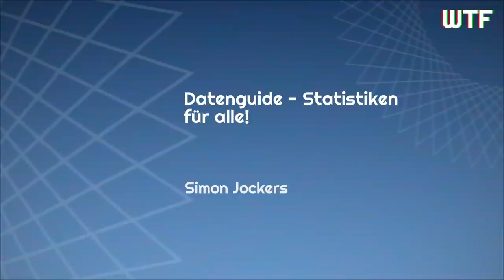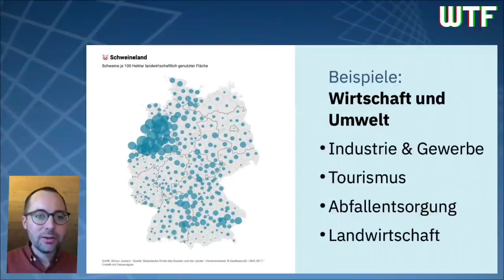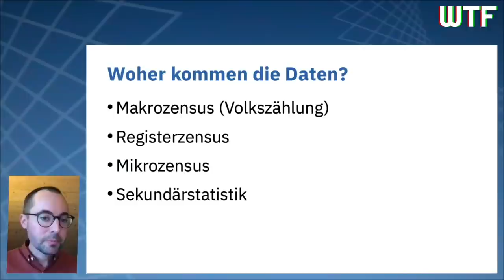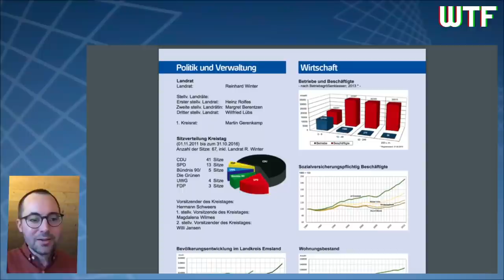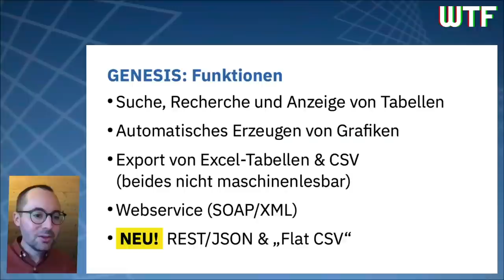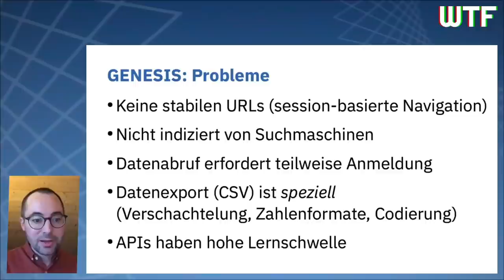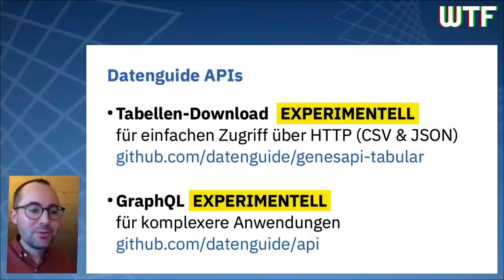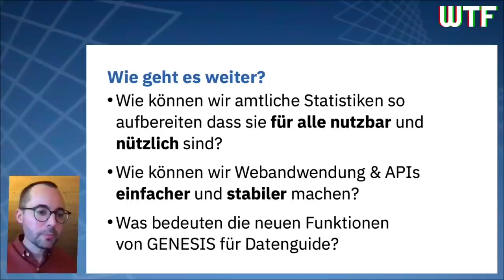rC3 - Datenguide: Statistiken für alle!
None

Die statistischen Ämter sammeln kontinuierlich Daten und erstellen Statistiken zu allen Bereichen unserer Gesellschaft. Das reicht von Zahlen zu Arbeitslosigkeit und Sozialleistungen bis zur Tierhaltung in der Landwirtschaft. Diese »amtliche Statistik«  ist nicht nur Entscheidungsgrundlage für Politik, Verwaltung und Wirtschaft, sondern auch ein wertvolles Werkzeug für Journalist:innen und NGOs. Statistische Daten helfen bei investigativen Recherchen zu gesellschaftlichen Problemen aber auch beim Fact-Checking oder im Lokaljournalismus.

Das Projekt [Datenguide] soll diese Daten zugänglicher für alle machen. Wir entwickeln Open-Source-Tools, mit denen statistische Daten heruntergeladen, durchsucht und weiterverarbeitet werden können. Aber Datenguide ist mehr als eine technische Plattform. Wir verstehen uns als Initiative von Datenjournalist:innen, die Wissen über die Nutzung der amtlichen Statistik aufbauen und weitergeben. Wir veranstalten Workshops und Hackathons bei denen wir mit Journalist:innen, Data Scientists und zivilgesellschaftliche Initiativen daran arbeiten, amtliche Statistiken in der Praxis zu nutzen. Mit diesem Talk geben wir einen Überblick über das Datenguide-Projekt und erklären euch alles was ihr wissen müsst, um selbst mit amtlichen Statistiken zu arbeiten.

Simon Jockers